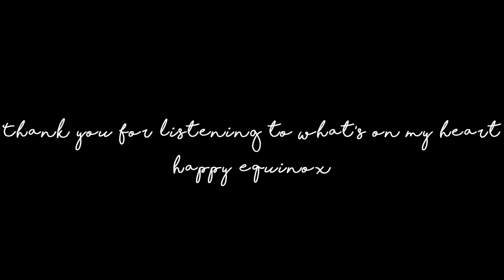Welcoming the Autumn Equinox - words of inspiration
So much is changing on our planet, including us. We all have role in this transformational process and right now, at the time of this equinox, everything in heightened. Our ancestors had so much knowledge of this, and the magic behind this time of the year as it can take you deeper into yourself and your own spiritual path. I hope you are able to find some quiet time to reflect and feed your soul with whatever it is that you need right now.
Erica

The tea I am making in this video is Oatstraw. Its a wonderful and natural herb for relaxing the nervous system. I buy it organic in bulk on Amazon. I love it, and I find that it brings balance to my body when Im feeling anxious or when Ive had too much caffeine.

Neptune by Bonnie Grace
A Light in The Darkness by Jon Bjork